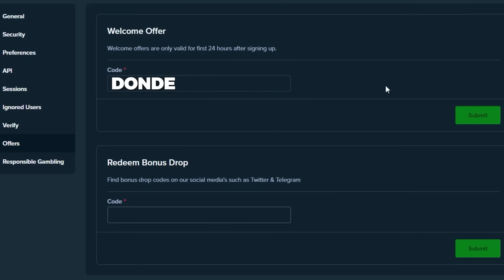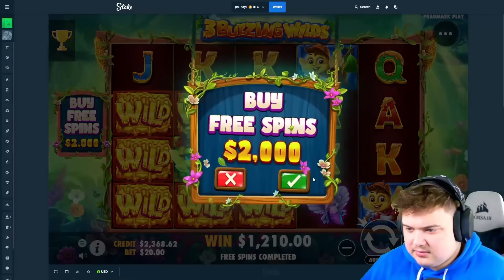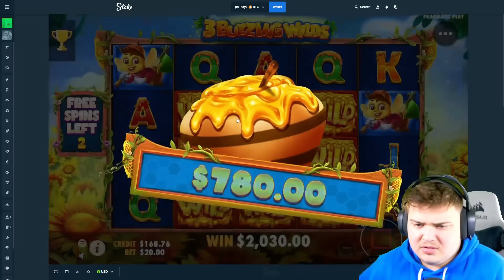SPENDING INSANE $80,000 On 3 BUZZING WILDS SLOT.. (LARGE BONUSES)